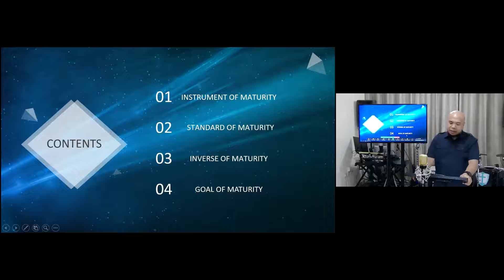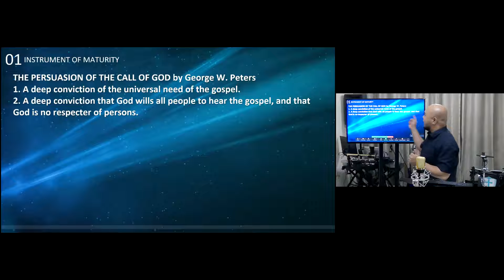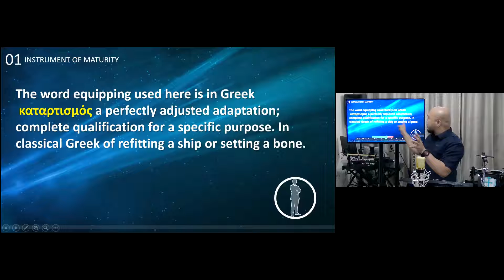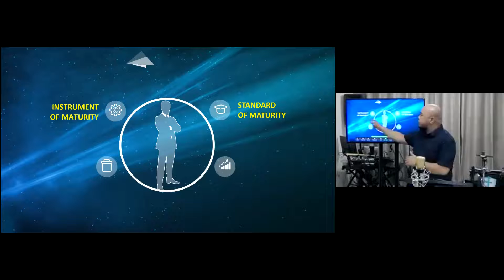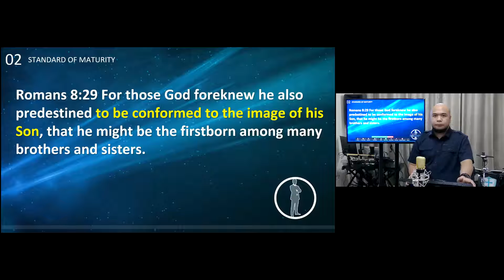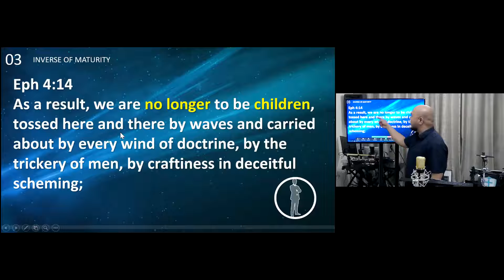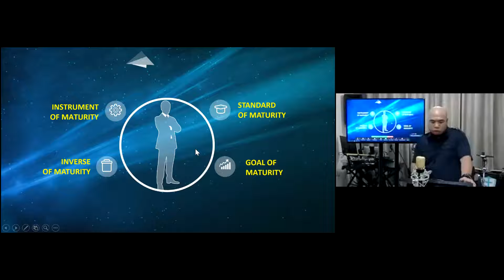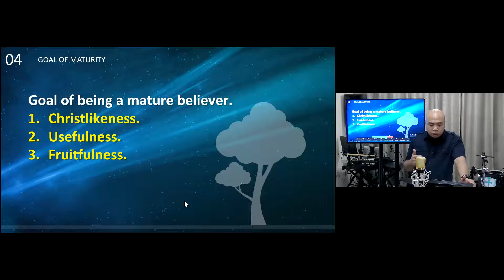LEVEL UP: Spiritual Maturity